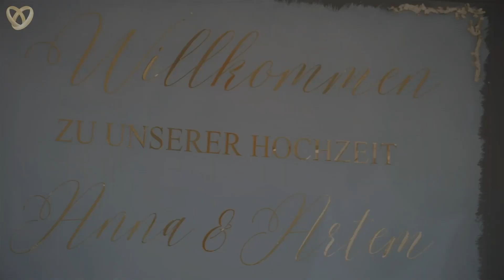Ukrainisch-deutsche Hochzeitsfeier in Hamm: Eine moderne, zweisprachige Zeremonie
💎 Erleben Sie die zauberhafte Feier von Anna und Artem in diesem bewegenden Hochzeitsvideo aus der charmanten Stadt Hamm. Unter der meisterhaften, zweisprachigen Moderation von Tamada und Hochzeitsmoderator Alex, der fließend zwischen Deutsch und Ukrainisch wechselt, wird die Vermischung zweier Kulturen lebendig dargestellt. Alex beeindruckt nicht nur als Tamada, sondern auch als wahrer Showman, der eine elektrisierende Atmosphäre schafft – das Herzstück jeder Hochzeitsfeier.

💎 Das Video präsentiert eine Reihe traditioneller ukrainischer Hochzeitsbräuche – von der Brot-und-Salz-Zeremonie bis zum verspielten Brauch des Schuhdiebstahls und fängt die Essenz einer modernen, kulturellen Verschmelzung ein. Hinter der Kamera arbeiten der erfahrene Hochzeitsfotograf Max und der talentierte Hochzeitsvideograf Vetal, deren künstlerisches Geschick und präzises Auge jeden unvergesslichen Moment einfangen.

💎 Neben den Traditionen fasziniert das Video mit seiner unglaublichen Partystimmung. Unter der Leitung von Alex werden Gäste aller Altersgruppen in die Festlichkeiten einbezogen, wo sie tanzen, lachen und in einer Atmosphäre echter Freude und Gemeinschaft feiern. Die Feier bringt nicht nur zwei Menschen zusammen, sondern auch zwei Kulturen in herzlicher Harmonie.

💎 Den krönenden Abschluss bietet die herzliche Videobewertung durch das Brautpaar selbst. Anna und Artem drücken ihre tiefe Dankbarkeit für das Team von Alexshow aus, reflektieren das Glück und die Wärme, die sie an ihrem großen Tag empfunden haben, und danken allen, die ihre Hochzeit zu einem unvergesslichen Ereignis gemacht haben.

💎 Dieses Video ist mehr als nur eine Aufzeichnung; es ist eine lebendige Darstellung der Liebe, der kulturellen Verschmelzung und der ausgelassenen Freude, die diese Hochzeit in Hamm zu einem wahrhaft magischen Erlebnis gemacht haben.

Hochzeitsteam:
„Alexshow - just love“